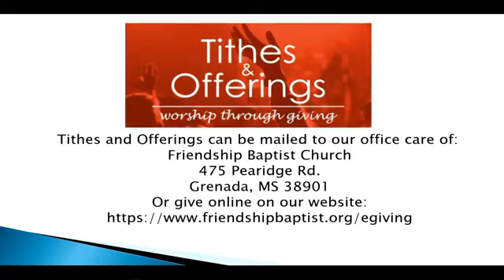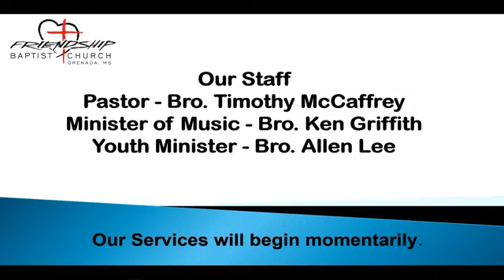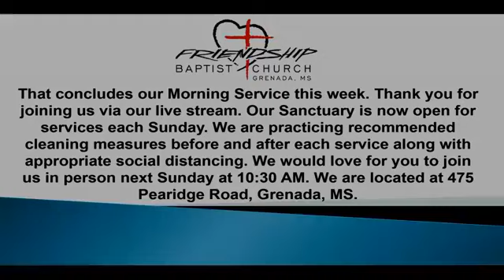sundaymorningservice 05232021 mp4 Original